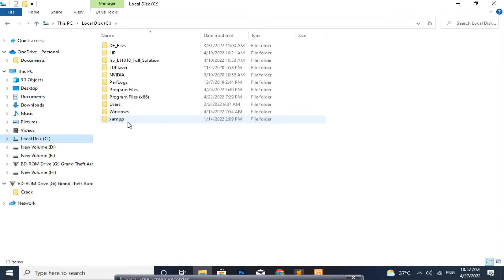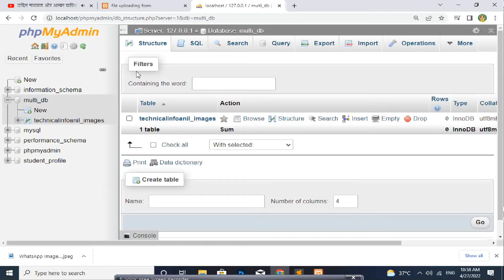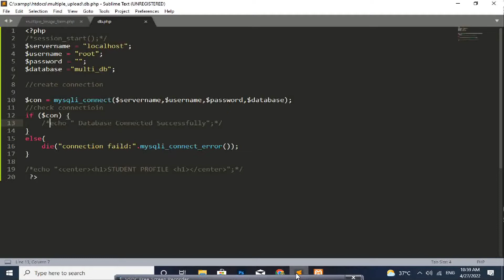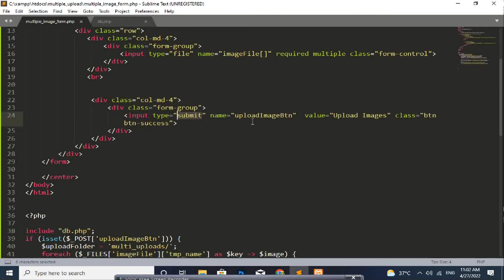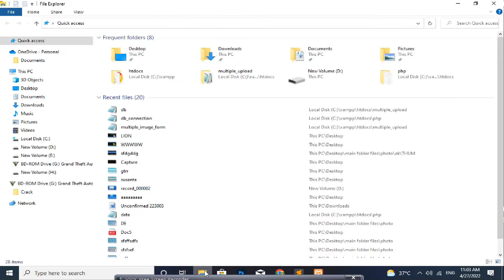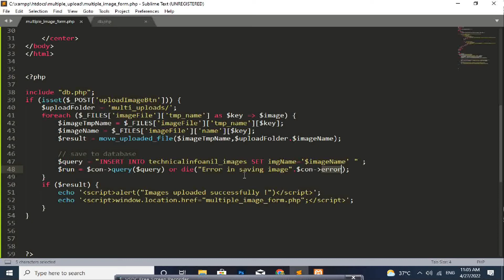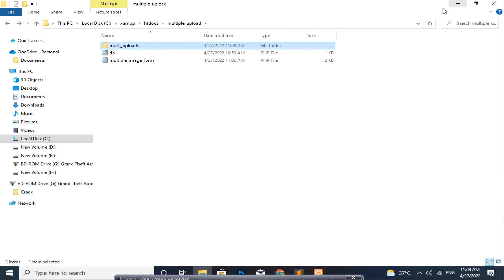How to Multiple Image Upload in PHP | हिंदी || PHP Multiple Image Upload Mysqli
@Technical info Anil
In this php video tutorial, you will learn how to upload multiple images in php.

File upload in PHP is the most used functionality for the web application. A single file or multiple files can be easily uploaded using PHP. PHP provides a quick and simple way to implement server-side file upload functionality. Generally, in the web application, the file is uploaded to the server and the file name is stored in the database. Later the files are retrieved from the server based on the file name stored in the database.

In most cases, a single image is uploaded at once. But sometimes you have a requirement to upload multiple images at once. In this tutorial, we will show you how to upload multiple images in PHP and store the images in the MySQL database. Multiple image upload allows the user to select multiple files at once and upload all files to the server in a single click.

Configuration files configure the initial settings of a program, or in this case the server. This means that the .htaccess file can be used to make the server behave in a certain way. Each function is basically just a line of text, or code, which tells the server what to do. You can add or change functionality by adding or changing the code in the .htaccess file.